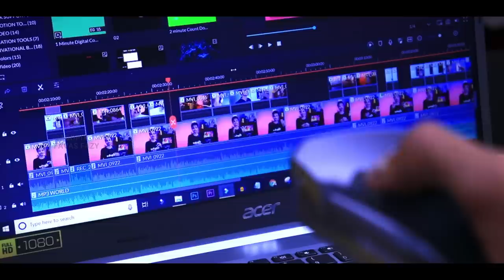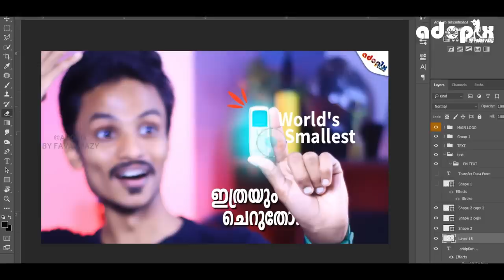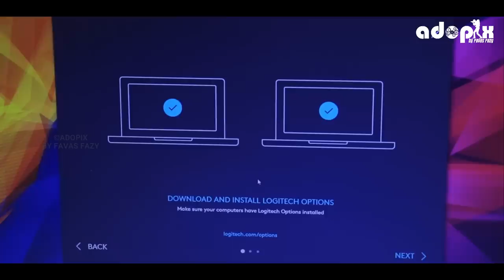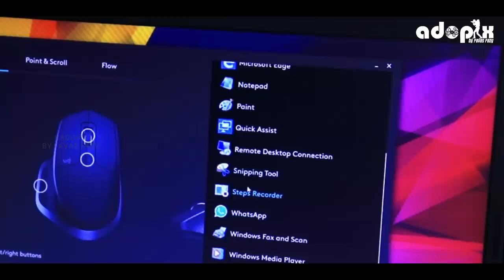Amazing Mouse Logitech MX Master 2s|ഒരു മൗസ് കൊണ്ട് ഇങ്ങനെയൊക്കെ കഴിയുമോ.!!😵|©ADOPIX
This Video Show you Amazing Mouse For Designers and Video Editors, Gamers Etc. Logitech MX Master 2sProvided Some Features and Using Shortcut Buttons.